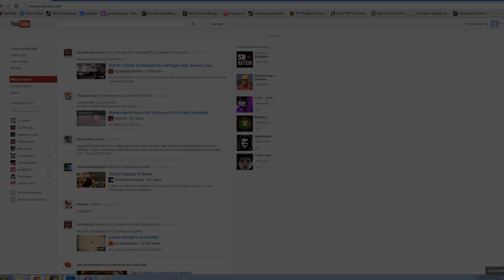Civil Lefts Movement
This wouldn't be so bad if it wasn't so empty.